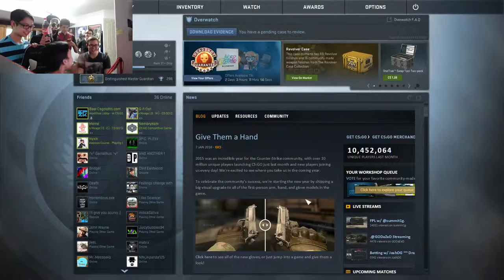USP-S KILL CONFIRMED | Unboxed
VIVX Gaming

Short Case unboxing Clip.